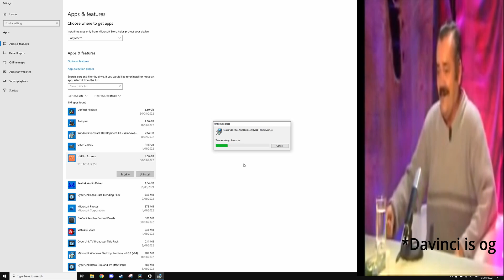Uninstalling garbage video editing software meme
Uninstalling garbage video editing software meme. Finally no more watermarks on my edited shitposts. Cyberlink sucks so much lmao